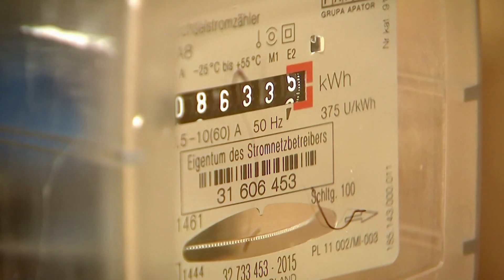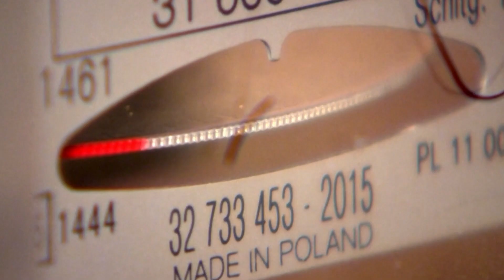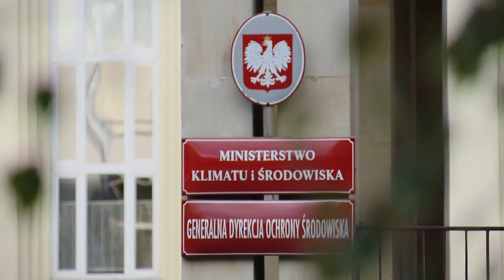Polish Gov. Energy Grant Loopholes: True Cost of the Green Deal| Are You Prepared to Pay?